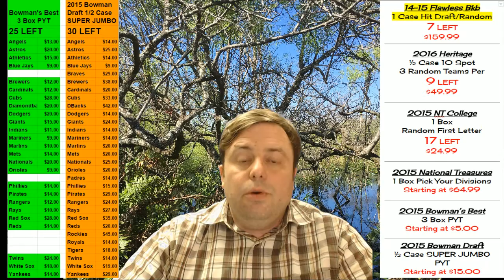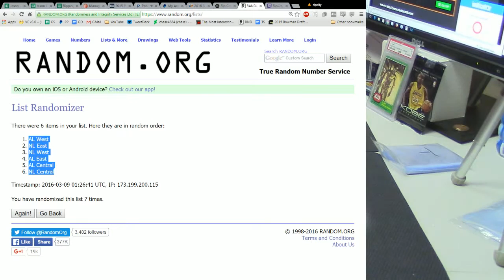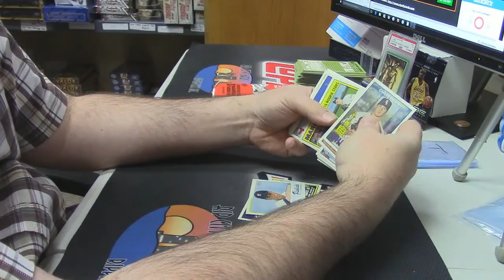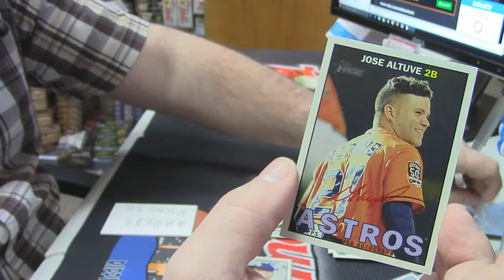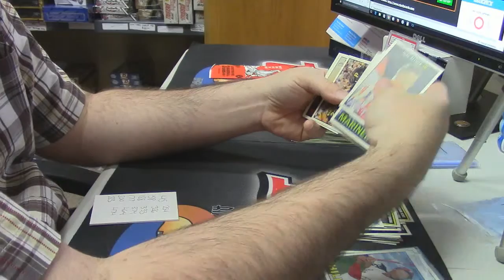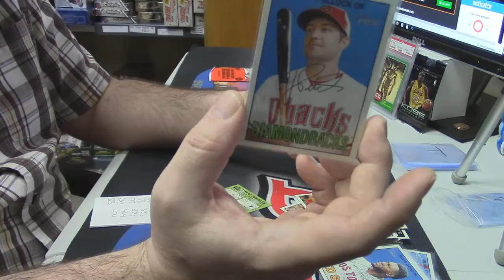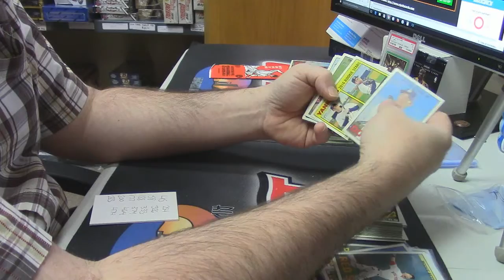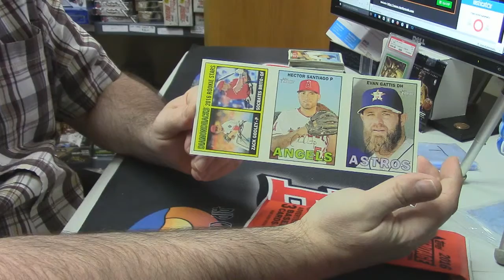2016 Heritage bergy jason